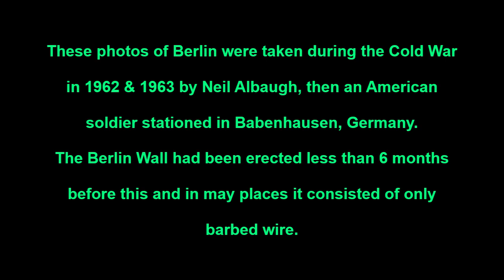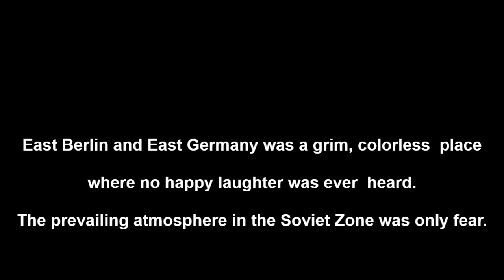East Berlin In The Cold War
A very short video of what it was like in East Berlin during the Cold War of 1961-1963 when I was stationed in Germany with the US Army. If you are interested in what it was like, watch the movie "The Spy Who Came In From The Cold" with Richard Burton. It is the best representation of the grim, colorless atmosphere that was the East Zone.
Music: Opening from "The Spy Who Came In From The Cold".